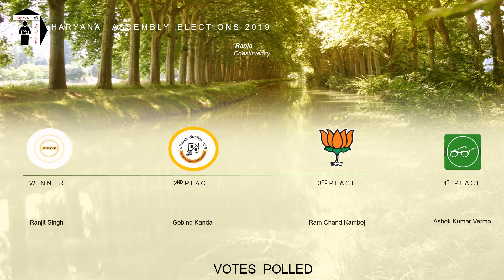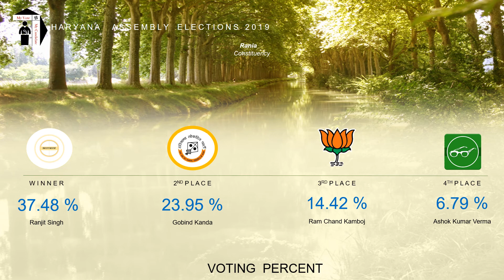Rania Assembly Constituency